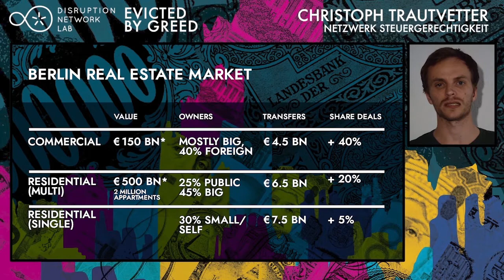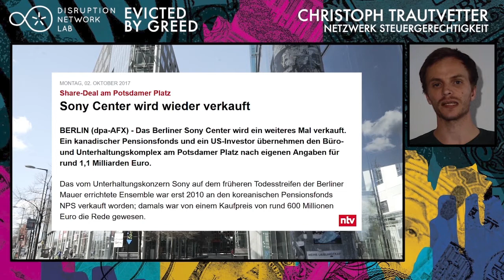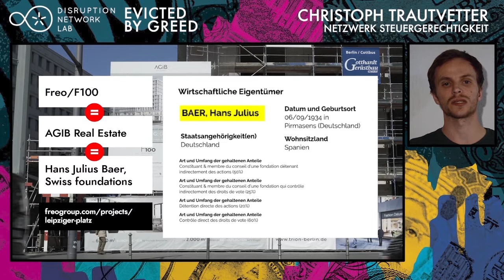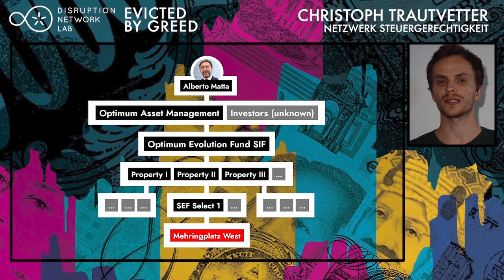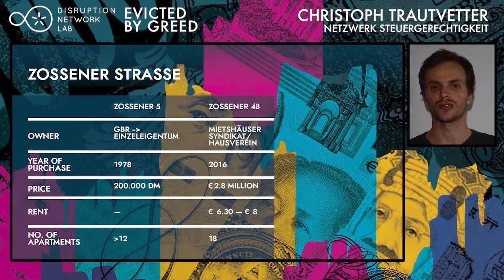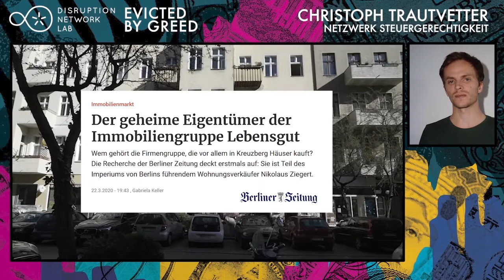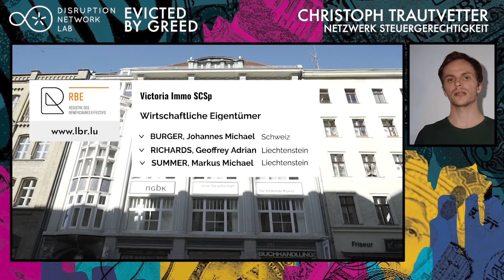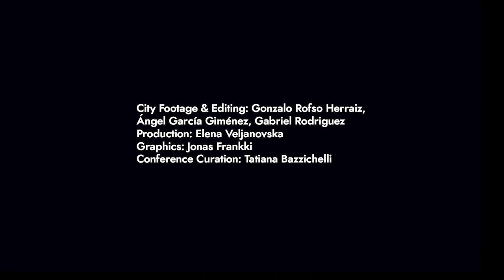Visiting the Invisible: A Berlin Tour to Anonymous & Aggressive Real Estate Investors ·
VIRTUAL TOUR · Visiting the Invisible: A Berlin City Tour to Anonymous and Aggressive Real Estate Investors.

With Christoph Trautvetter (Expert on Tax Justice and Money Laundering, Netzwerk Steuergerechtigkeit and Wem gehört die Stadt (RLS), DE)

Part of EVICTED BY GREED: GLOBAL FINANCE, HOUSING & RESISTANCE
Streaming May 29-30, 2020

19th Event of the Disruption Network Lab.

On our stroll from Potsdamer Platz into Kreuzberg - one of Berlin's most popular and dynamic neighborhoods - we'll discover houses that are owned by anonymous investors and hear the stories they have to tell about how those investors hide their identity, maximise their profits – often at the cost of the inhabitants – and how they avoid taxes and many other forms of regulation. We’ll also learn about some colourful examples of alternative approaches to house ownership, and get to know the neighborhood.

The tour draws on the findings of the project “Wem gehört die Stadt” of the Rosa-Luxemburg Stiftung, including recent and forthcoming studies on the ownership structure of Berlin with data collected from various groups.

Credits:

Video edited by: Gonzalo Rofso Herraiz, Ángel García Giménez, Gabriel Rodriguez